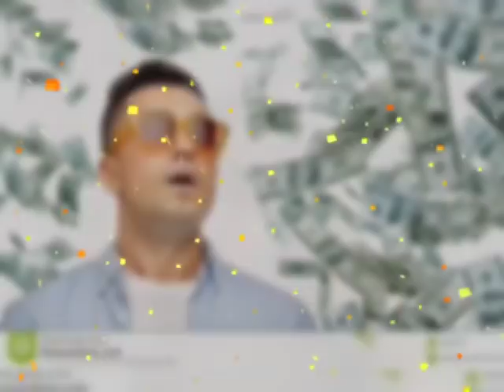कुम्भ राशि 28 मई गुरुवार | Aaj Ka Kumbh Rashifal | Kumbh Rashi 28 May 2020 | Kumbh Rashi, part -4,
kumbh rashi 28 May 2020
aaj ka kumbh rashifal kumbh rashi
aaj ka rashifal 28 May 2020 kumbh rashi,
kumbh rashifal,
Dainik Rashifal
kumbh rashi
28 May 2020 kumbh rashi
kumbh rashi
Dainik ka panchang
Today rashifal
Aaj ka subh bhagwan
Aaj kis bhagwan ki puja karen
aaj ka rashifal kumbh rashi
Horoscope,Astrology,
Aaj Ka Panchang
Motivation quotes and Thouts
आज का कुम्भ राशि
28 मई कुम्भ राशि
आज का राशिफल कुम्भ राशि
कुम्भ राशिफल